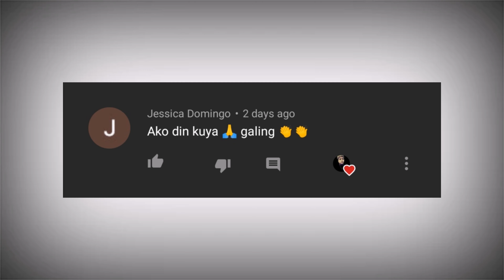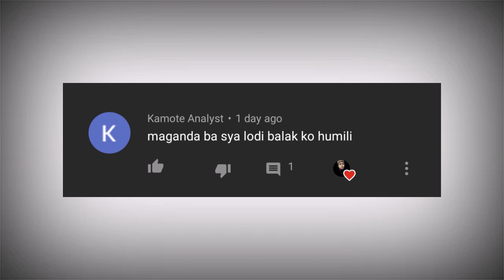PAANO MAG GUPIT NG BUHOK,UNDERCUT NA PANG HOLLYWOOD COLLECTION (Tutorial)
paano mag gupit ng buhok gamit gunting,
paano mag gupit ng buhok gamit ang gunting,
paano mag gupit ng buhok faded,
paano mag gupit ng buhok ng bata gamit ang gunting,
paano mag gupit ng buhok gunting,
paano mag gupit ng buhok ng walang razor,
paano mag gupit ng buhok barbers,
paano mag gupit ng buhok gamit ang gunting lang,
paano mag gupit ng buhok gamit ang razor,
paano mag gupit ng sariling buhok gamit ang gunting,
paano mag gupit ng buhok ng aso,
paano mag gupit ng sariling buhok gamit ang razor,
paano matuto mag gupit ng buhok gamit ang gunting,
paano mag gupit ng buhok gamit ang razer sa bata,